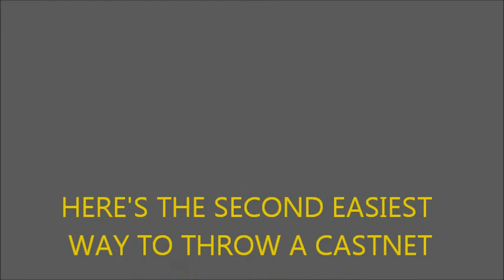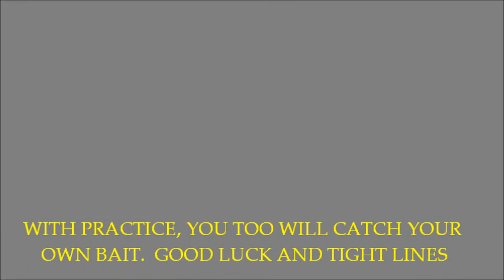THE SECOND EASIEST WAY TO THROW A CASTNET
HERE'S MY ATTEMPT AT THROWING A CASTNET.  I DON'T KNOW THE EASIEST WAY, BUT THIS IS THE WAY I TAUGHT MYSELF...